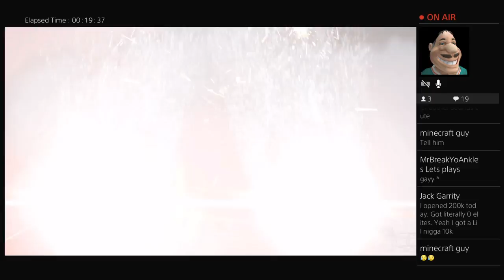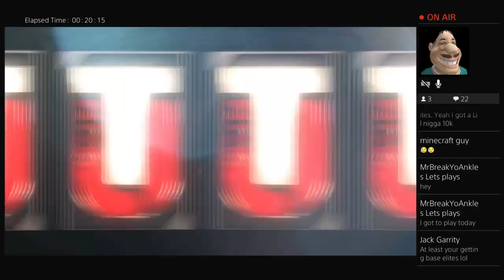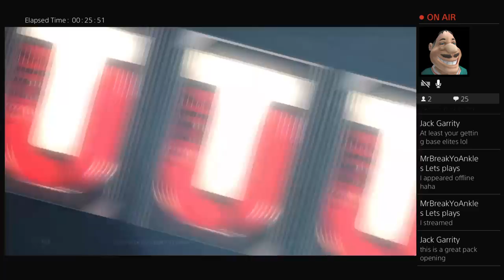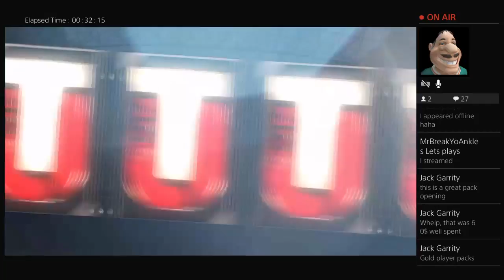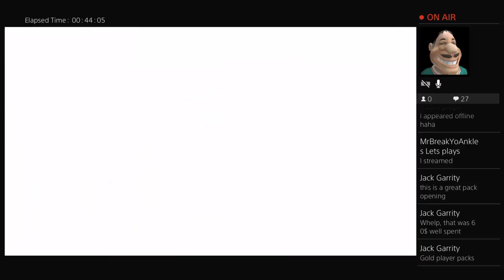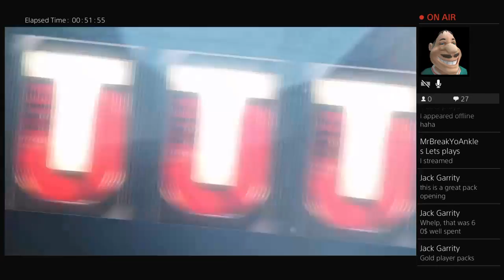Opening packs for 99 Demarcus Ware!!!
I make Madden 17 Gameplay, Pack Openings, Ultimate Team videos. Go watch my dumb videos.